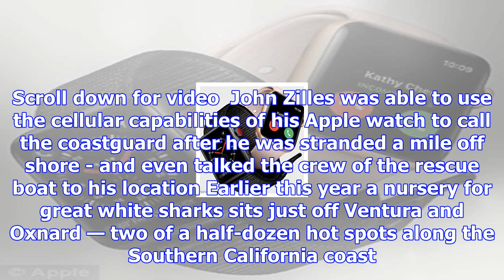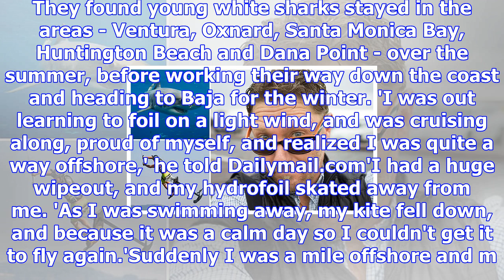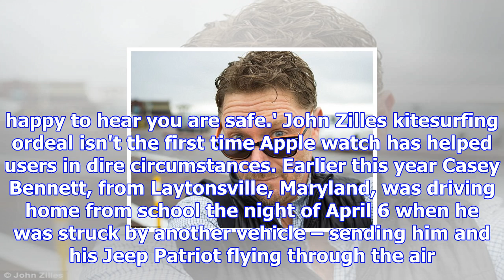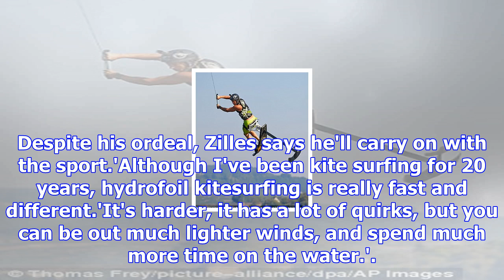Kitesurfer stranded off california coast reveals apple watch saved him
Published: 14:08 EST, 10 November 2017 | Updated: 15:52 EST, 10 November 2017 A California filmmaker...